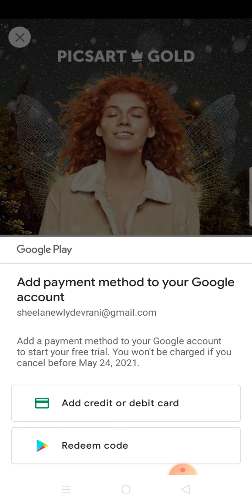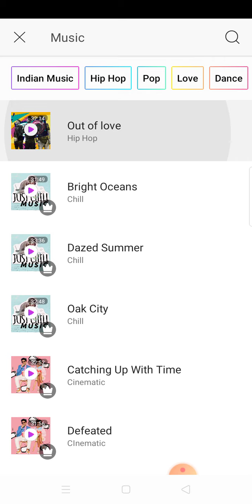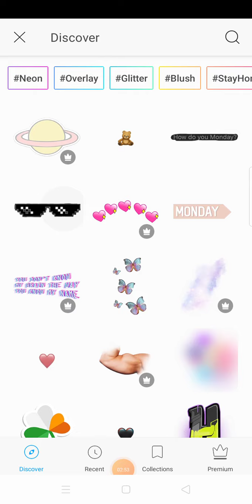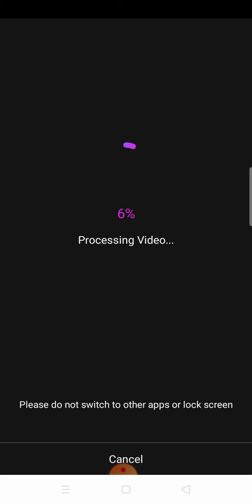how to edit your video for bigner